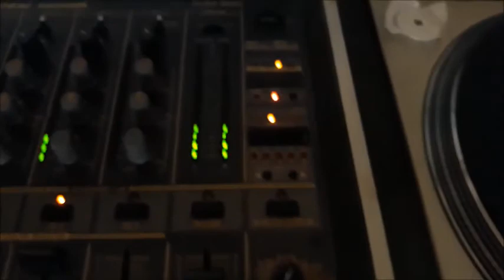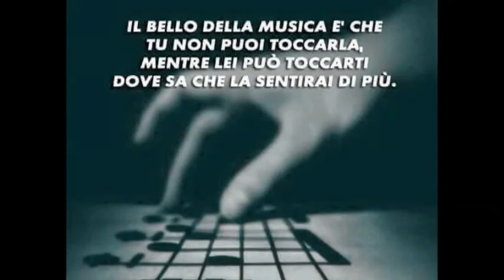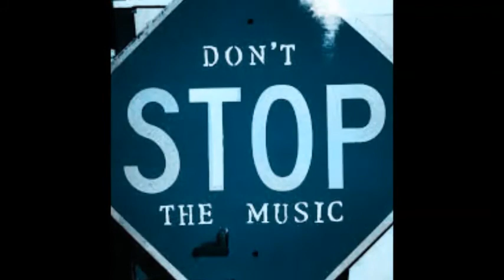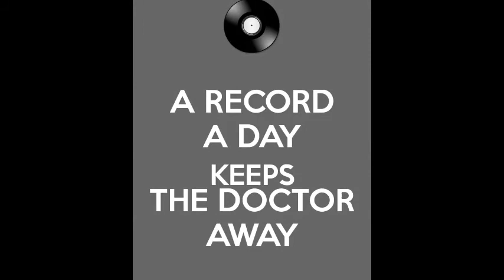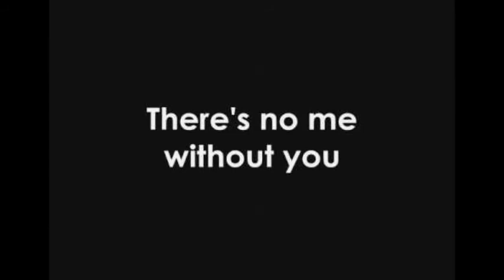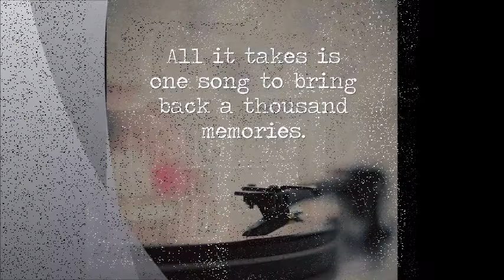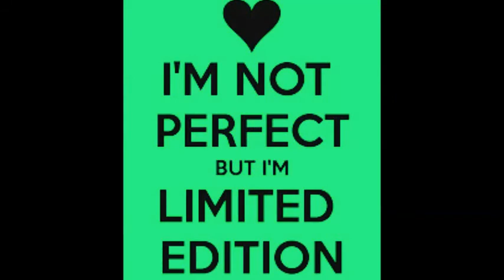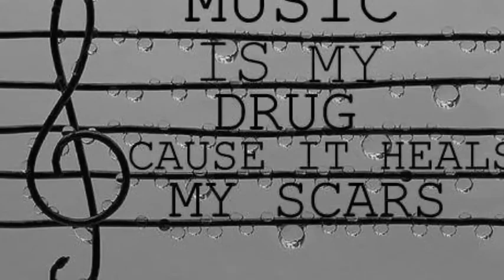Onda - Waiting For Your Love - Main mix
PEACE&LOVE FOREVER